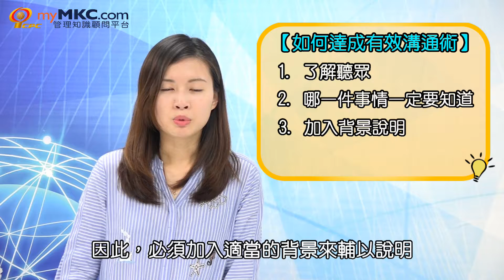有聽，但有懂？！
當要涉及別的專業領域，聽專業人士在講解時，會不會遇到，有聽卻沒有懂的處境。